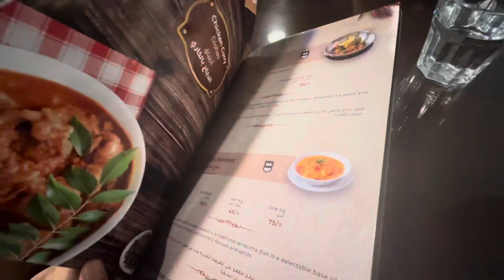After so long time I am back 🤩 | A Day Out | My Minimum Vlog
Hi everyone
I hope you all are doing great 👍🏻
After long time I am back🤩
Apko mera chota sa vlog Acha laga hoga jis main hm ne choti c outing ki dinner Kia or kuch shopping krli
Video ko like krain apni thoughts comment krain or apny dosto k sath share b krain
Ap sub apna bht zada khyal rakhna ily 🫶🏻 byeee